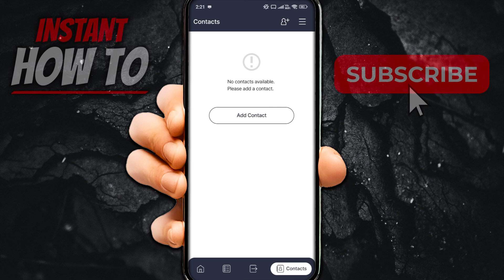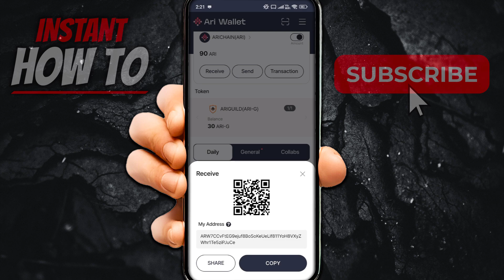How To ADD CONTACT In Ari Wallet (QUICK & EASY) 2026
In this video, I'll show you how to add a contact in the Ari Wallet. This is a full guide on how to quickly and easily save a new contact in your Ari Wallet in 2026.

In case you've been trying to manage contacts within your Ari Wallet, this is the video you need to see!